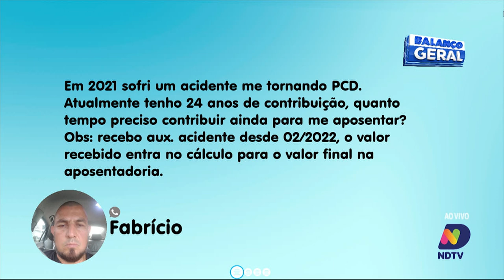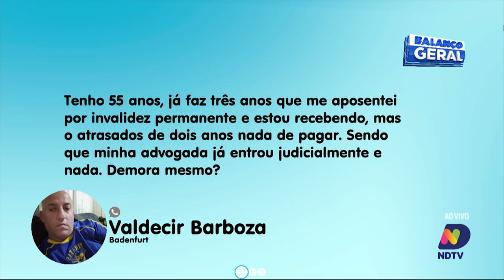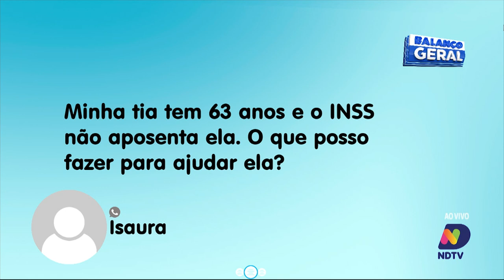Seu Direito: advogada tira dúvidas sobre o INSS